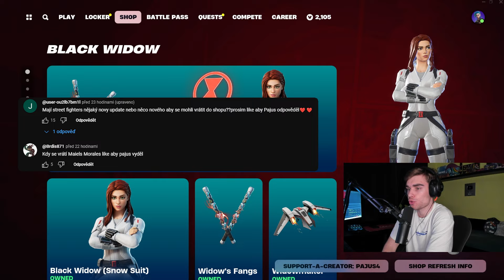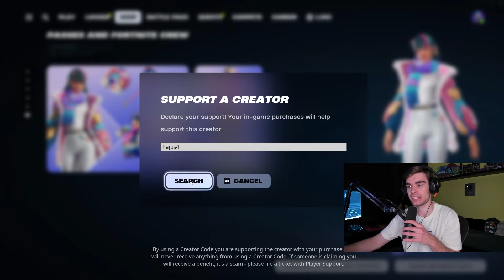*NOVÝ* FORTNITE SHOP! I 10.9.2024 I NIX SCARLET, BLACK WIDOW SKINY!